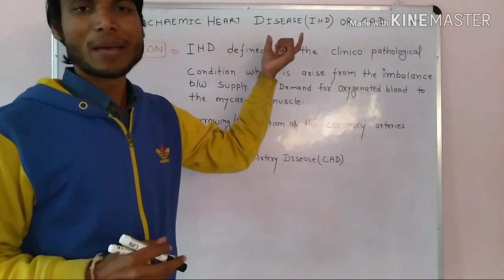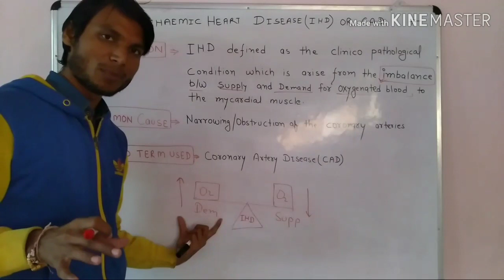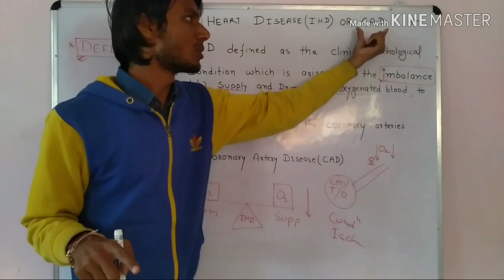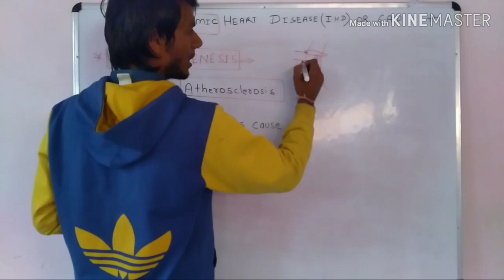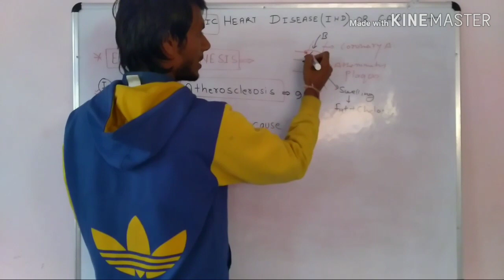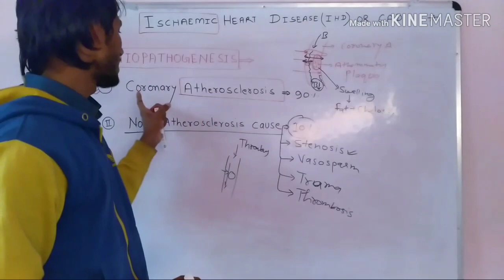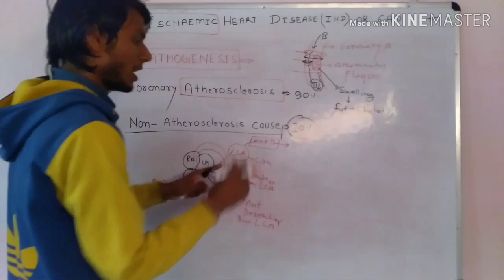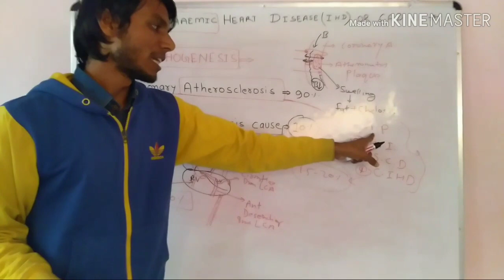Ischaemic Heart Disease (IHD) | CAD | Pathology Lecture | Dr Lucky | Med study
it's all about IHD and CAD ...
with good Example setup..